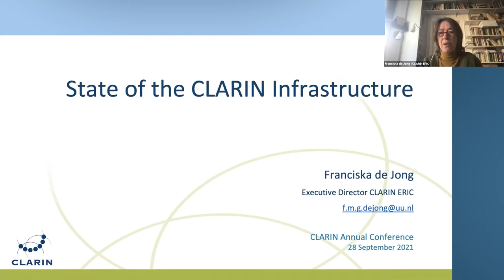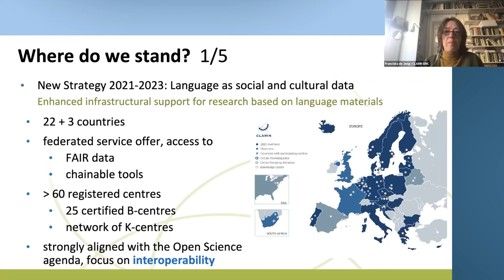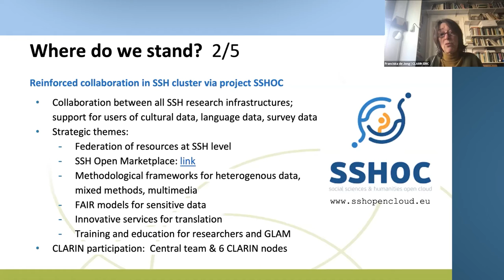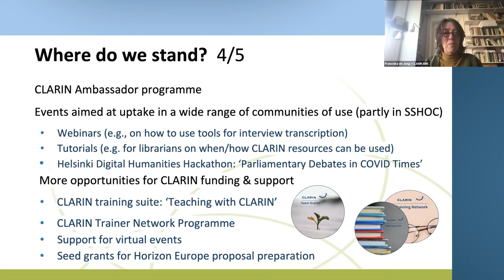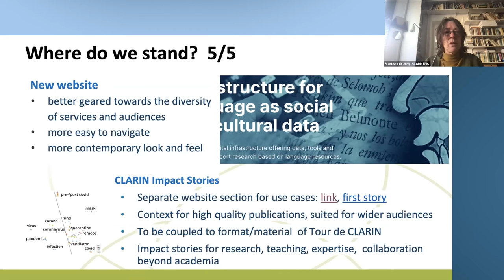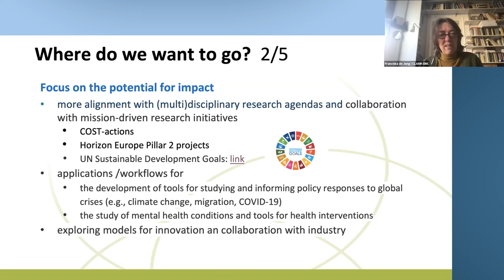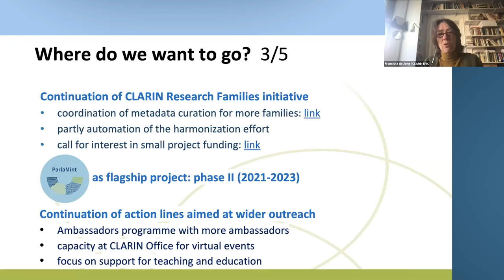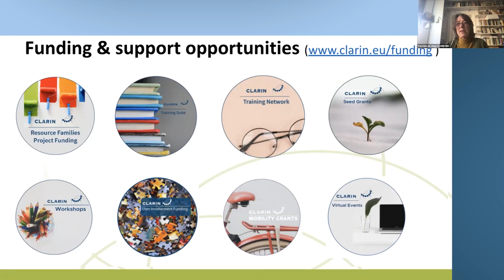CLARIN2021 - State of the CLARIN Infrastructure - Franciska de Jong - Day 2